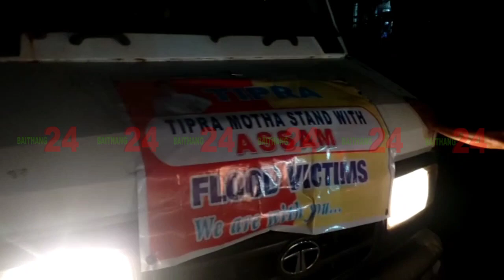SILCHAR NI LUKOROK JWNGJALO KWLAIWI TONGMANI CHUBAKHA HAA BUBAGRA